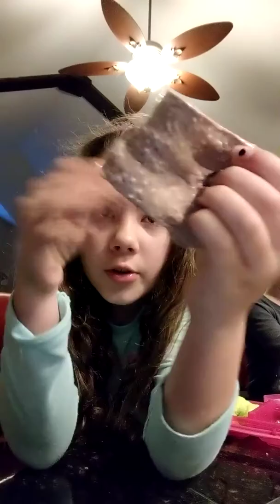March 18, 2018